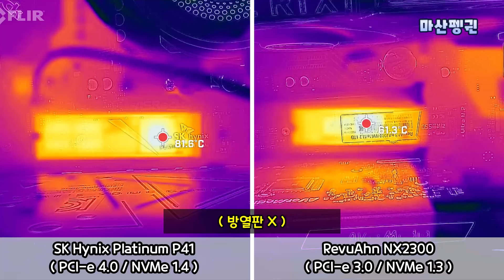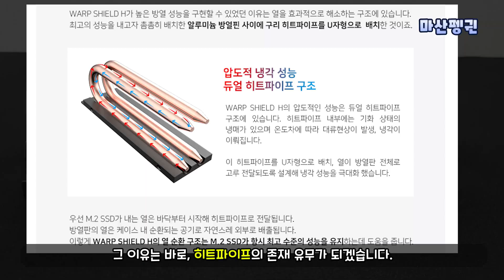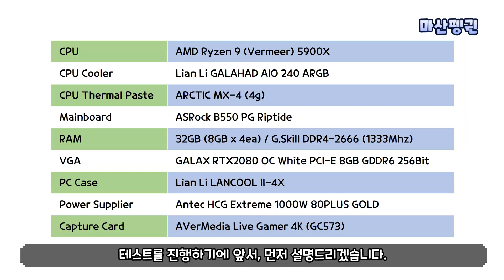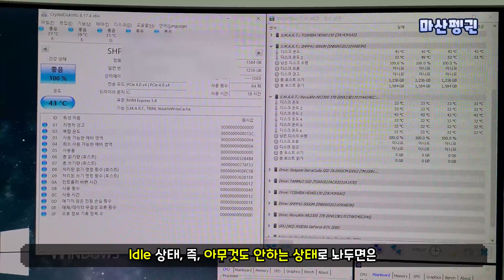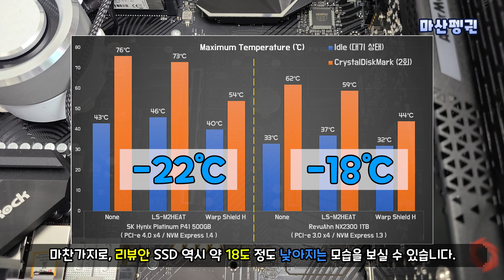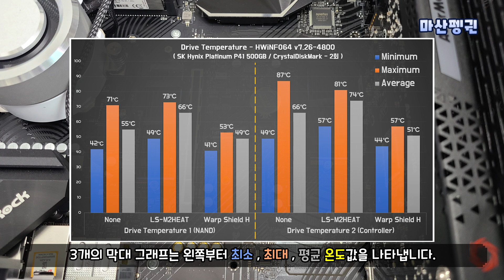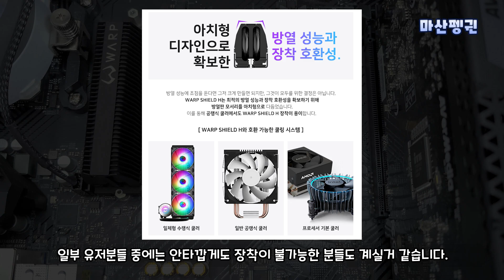[리뷰] 크고 아름다운 M.2 SSD 방열판 - 마이크로닉스 WARP SHIELD H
2022년 4월, 마이크로닉스에서 출시한 M.2 NVMe SSD용 방열판입니다.
듀얼 히트파이프 구조에 알루미늄 방열판을 사용하여 강력한 냉각 성능을 자랑합니다.

00:00 영상 시작
00:14 오프닝 멘트
01:08 무게 측정
01:26 언박싱
01:43 Warp Shield H/S 차이
02:12 Warp Shield 조립
02:48 M.2 SSD 스티커는 어떻게?
03:16 PC 사양/테스트 방법
04:23 온도 테스트
05:28 온도 테스트 결과 (최고 온도)
05:53 하이닉스 SSD 온도값
06:07 열화상 카메라 영상
06:42 치명적인 단점
07:09 마무리